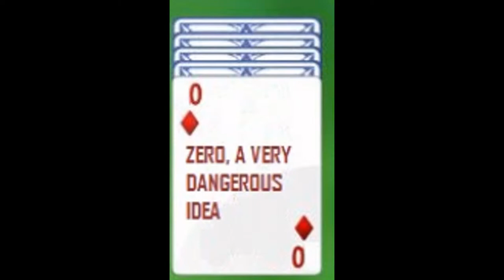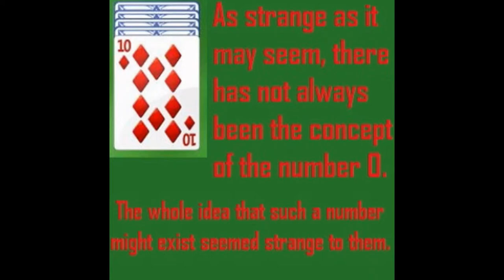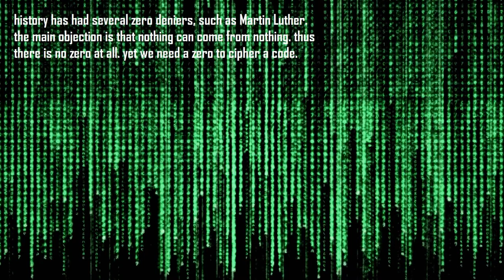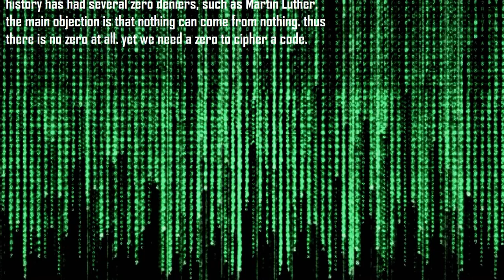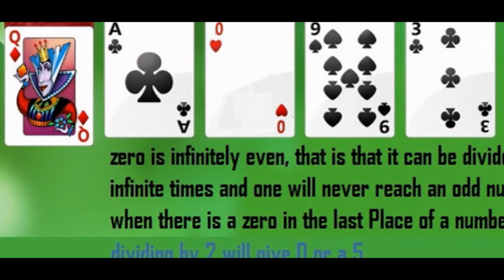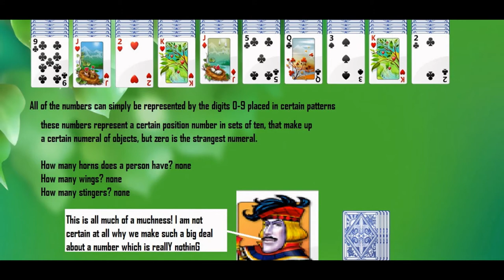zero, a very dangerous idea